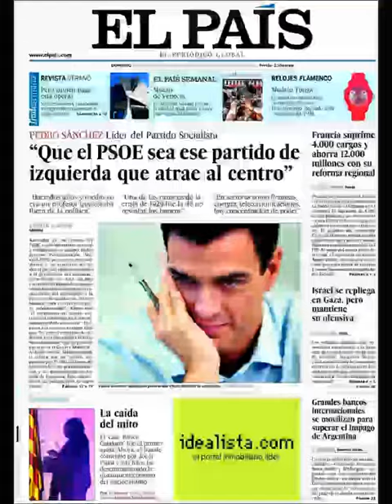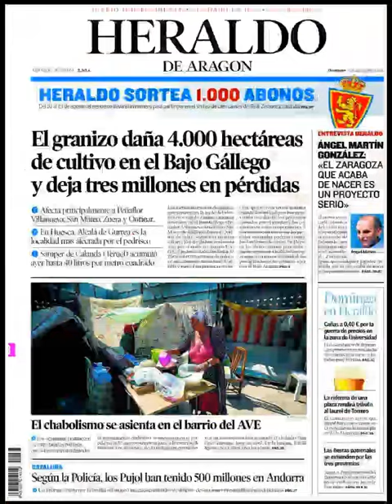Noticias 3 Agosto de 2014 Principales Portadas Noticias Diarios Periódicos en España Spain News